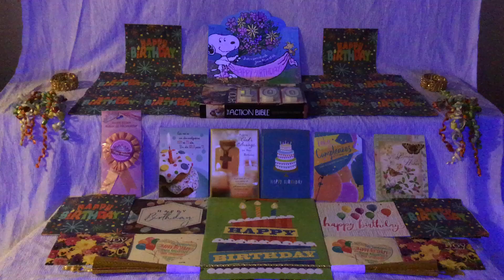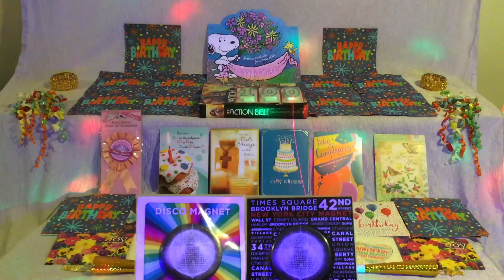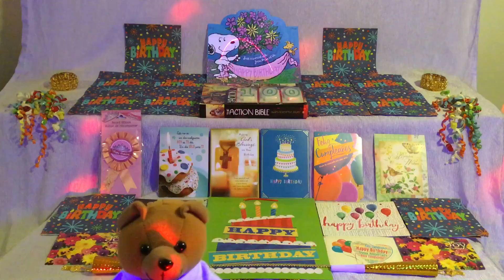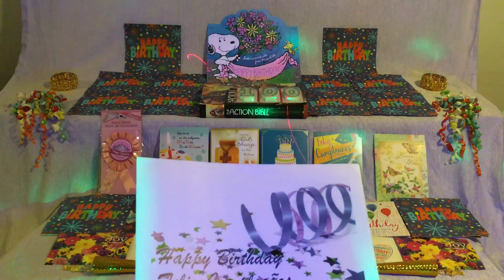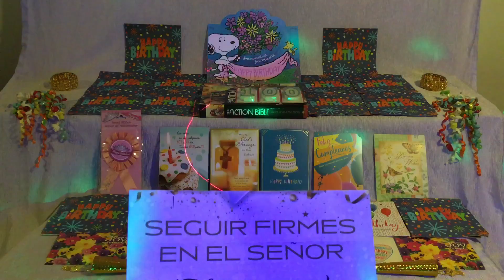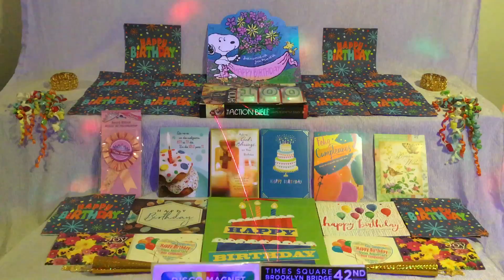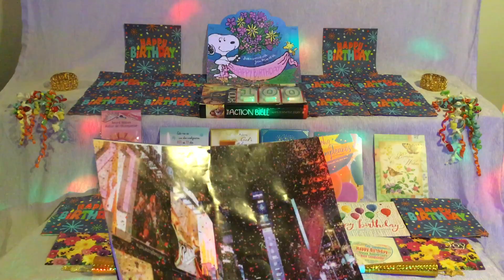HOLY TRINITY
“ Don’t You Want Me Baby “
HUMAN LEAGUE
DJDISCOCAT   A Disco Purrfection Mix
11:06 Minutes.

Me, DJ Ray Nice Cruz ! ,

and My Family enjoyed “ LIVE “

Songs and Musical Performances by

HUMAN LEAGUE

at the United States   NAVY     🇺🇸

Military Base at NORFOLK, VIRGINIA USA

approximately 1989.

The Show was cheerful, fun and electrifying !

✨AhleRay✨ ,   yo te amo, I love you !

I love you my one and only cutie, sweetie,

gorgeous living-doll, mi unica

muñeca-viviénte en cada momento !

✨RayAhle🤵🏼‍♂️👰🏻‍♀️AhleRay✨